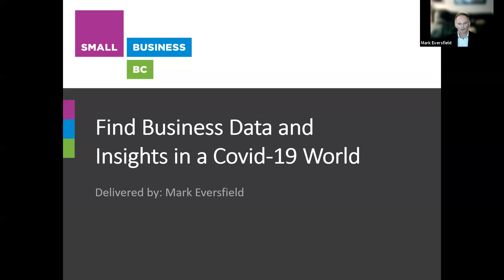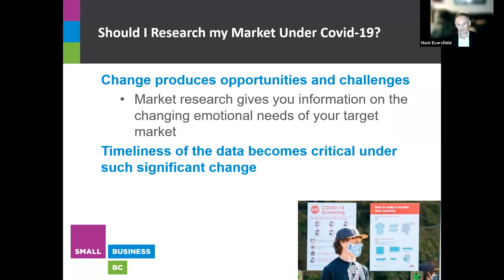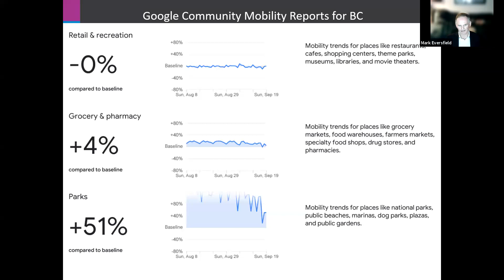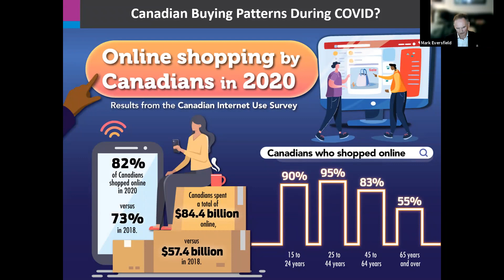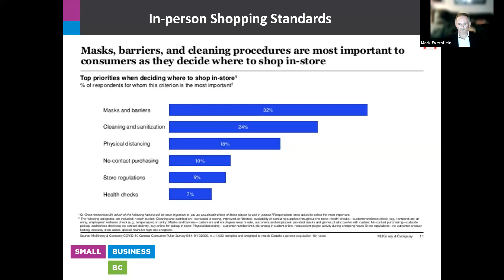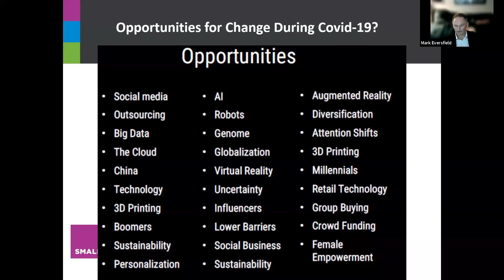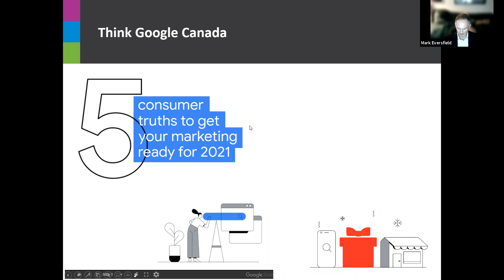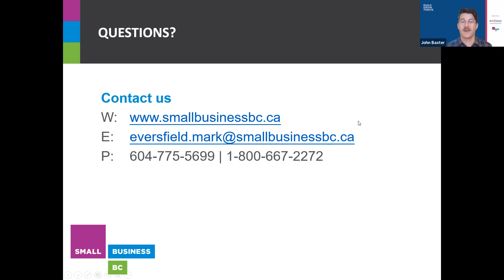Market Research Finding the Trends during COVID 19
Join Mark Eversfield, Market Research Analyst, Small Business BC, and learn how market research can inform how your business handles the COVID-19 pandemic. In his trademark informative and entertaining style, Mark will detail how to gather information about your current and potential customers, changes to consumer behaviour as a result of the pandemic, and other key data tools for making successful business decisions in a time of uncertainty. This presentation will last approximately 30 minutes, with 10 minutes for questions and answers at the end.